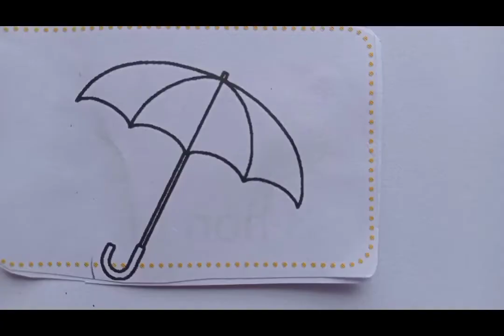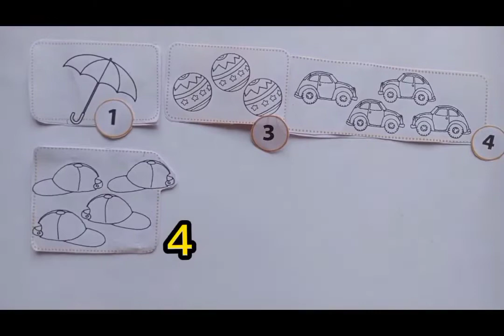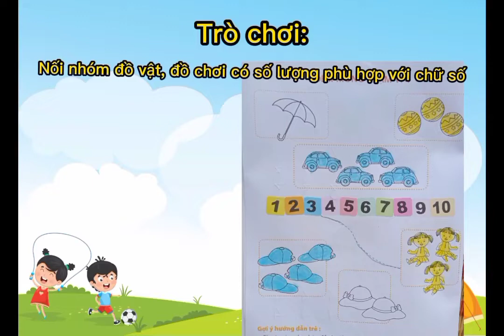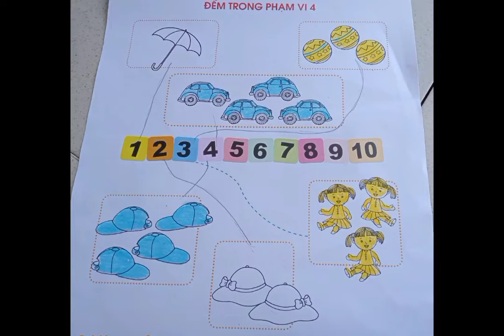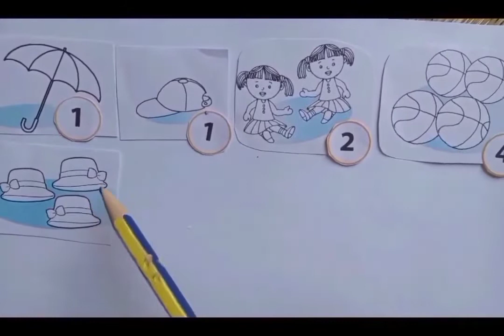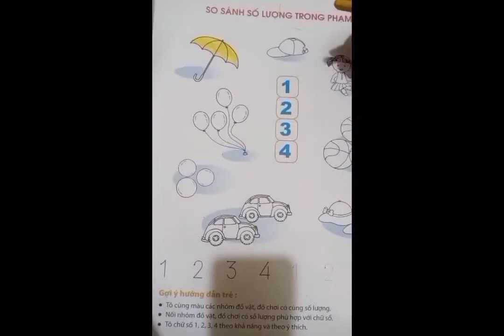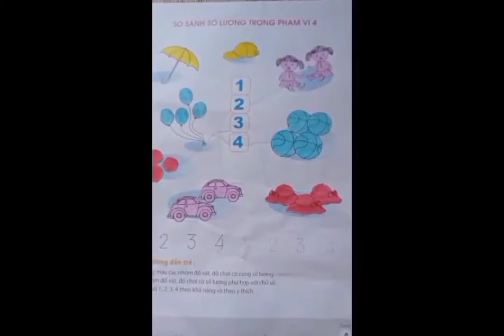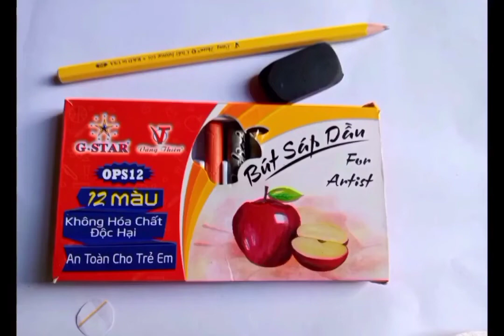Đề tài : Ôn số lượng 4. GV: Nguyễn Thị Dung